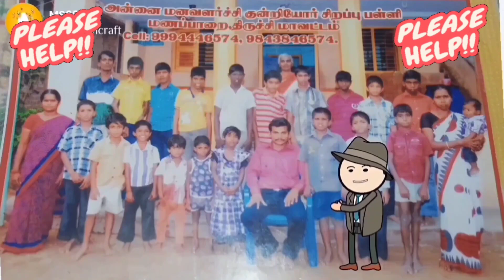அப்புறம் எப்படி நான் தேன்மிட்டாய் வாங்குறது??🤣🤣 | 👀 till END | Subscribe👇 Description👇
More details in Instagram.

Get FREE Tamil Motivational Books 👇

அன்னை மனவளர்ச்சி குன்றியோர் சிறப்பு பள்ளி, மணப்பாறை, திருச்சி மாவட்டம். ஃபோன்: 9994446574, 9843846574. (Please Don't Misuse) நீங்கள் மேற்கொண்ட பள்ளிக்கு செய்த உதவியை என்னுடைய இன்ஸ்டாகிராம் ஐடிக்கு அனுப்பி வைக்கவும். நீங்கள் செய்த உதவி என்னுடைய அடுத்த வீடியோ/Community tabல் வெளியிடப்படும்.

NAME: ANNAI SPECIAL YOU SCHOOL AND HOME
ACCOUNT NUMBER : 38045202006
IFSC: SBIN0000995
BRANCH: SBI, MANAPPARAI.

TIME LOOP SERIES EPISODES 🕧🕐🕜

BACK TO THE PAST EPISODES🌬️🧓👲🕴️

PARALLEL UNIVERSE EPISODES🌏🌌💫🌚

உங்கள் அன்பிற்கும்❤️ ஆதரவிற்கும்👏 கோடான கோடி நன்றிகள் 🙏🙏 ❤️🧡💛💚💙💜🤎🖤🤍